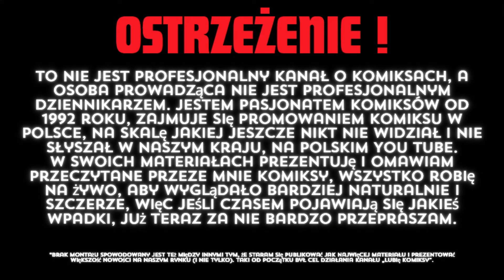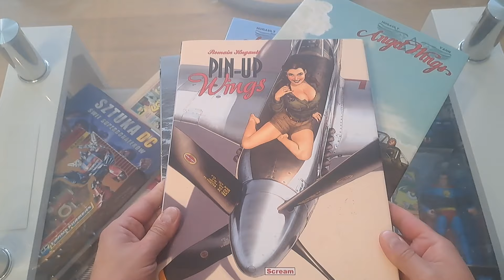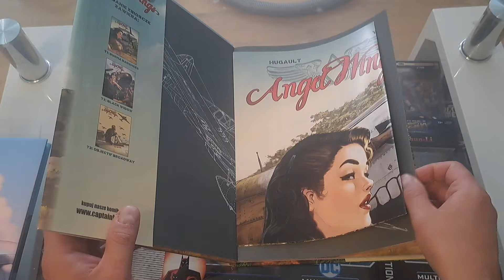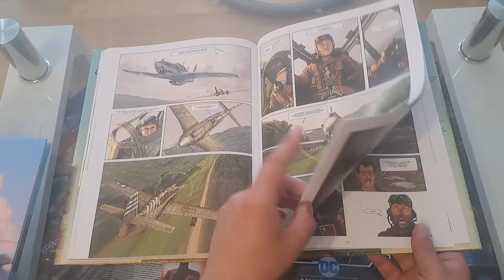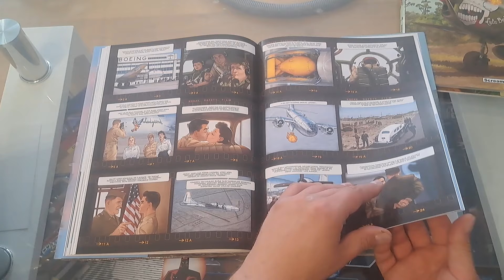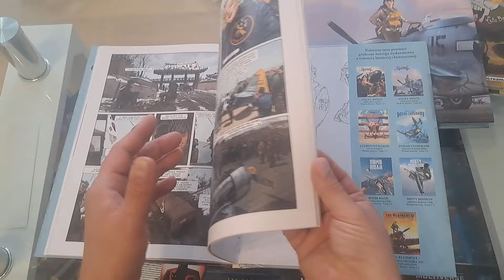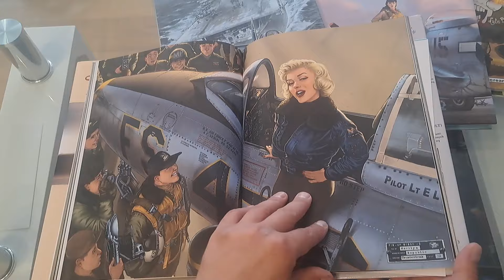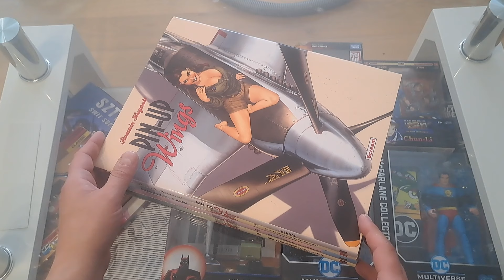Angel Wings + PinUp Artbook Tom 1-3 - #51 Najlepsze komiksowe serie.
Kolejny tytuł z NKS, (musimy się wyrobić z materiałami przed MFKĄ) :P a dziś będzie coś naprawdę HOT ! tylko dla panów, chyba że są tu jakieś panie które lubią lekkie szaleństw ;)

Tutaj jestem.
Mój Discord:
Chcesz dołączyć ? Odezwij się do mnie, chętnie pomogę :)
Inne:
Zainteresowany współpracą ?